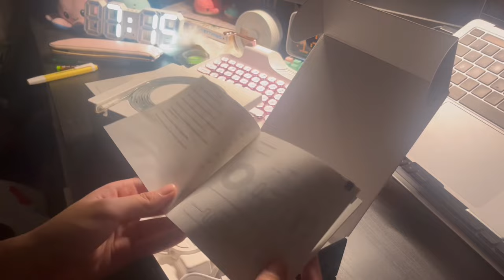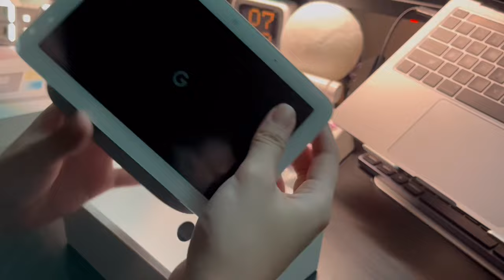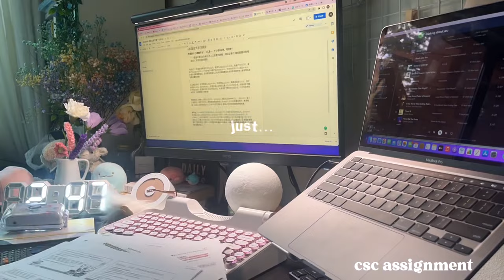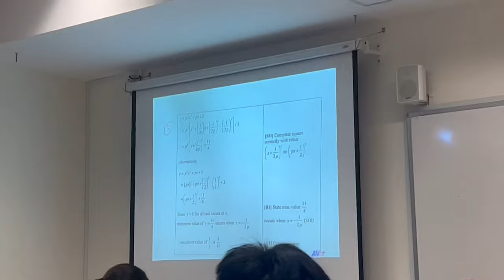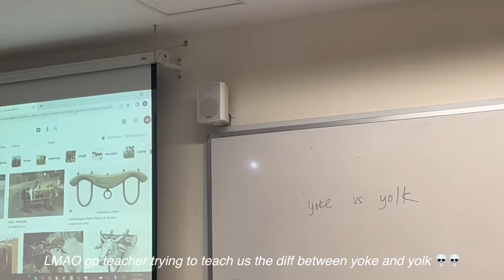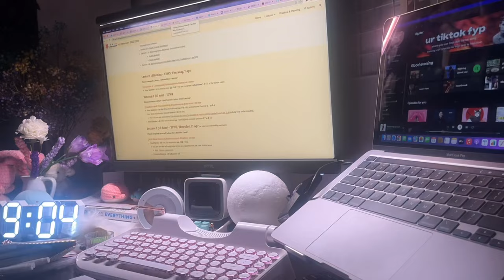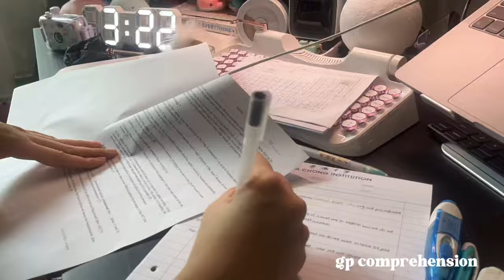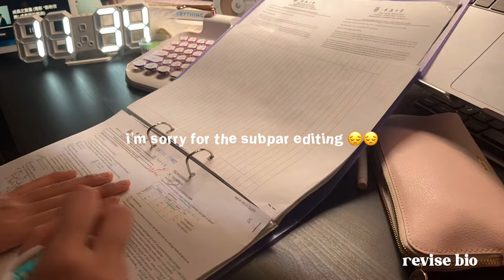junior college productive study vlog singapore 🌸 | google nesthub + yeelight unboxing, stu(dying)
jc college diaries | junior college daily productive study vlog singapore | yeelight pro + google nesthub unboxing, studying, mugging, waking up at 5am everyday, revising, journalling, just glimpses of jc life and a bunch of study timelapses tbh

💌  hellu! i once again deeply apologise for missing uploads and the subpar editing 😭😭 been dealing with my own personal issues and inner demons HAHAH but i do promise more regular uploadsss if you enjoyed this video, please subscribe for more and support me! take care!

love, yueminie ❤️

[music]

[socials]
ig (studygram): @yueminie